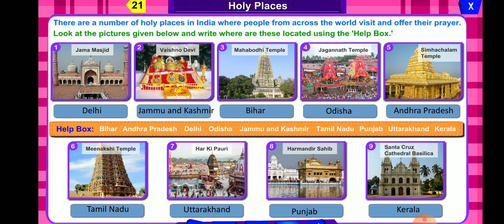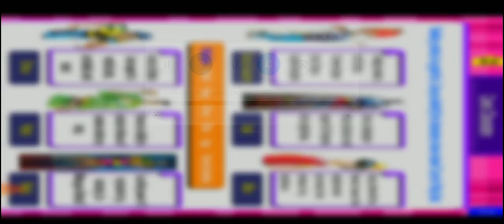GK for Class 1 | Ch.: 21 Holy Places & Ch.: 21 Comic Characters By Daxa ms